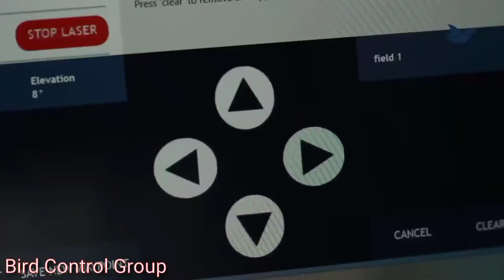Modern Farming Technology That Will Blow Your Mind || next level farming || Tech Insane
This time we decided to dive straight into the Agricultural world, to see what amazing technology is being implemented into everyday farming. All new advancements in technology or machines that we find, allows businesses to gain more profits, efficiency, safety, and move towards being an environmentally friendly future business.
Even though this technology is expensive for most of the farmers to purchase but it's benefits are non- regrettable.

We hope you enjoy this review of Farming and Agriculture Technologies!